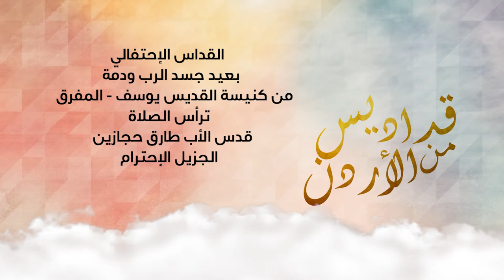نورسات الأردن : قداس إحتفالي بعيد جسد الرب ودمه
قداس إحتفالي بعيد جسد الرب ودمه
من كنيسة القديس يوسف المفرق
ترأس الصلاة قدس الأب طارق حجازين
4-7-2021